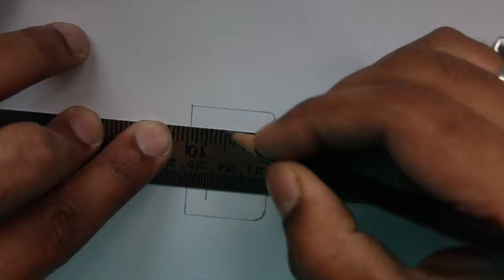#1 How to draw (3D D) Alphabet :Alphabets with colours for kids - Anamorphic illusion - 3D trick art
How to write "D in 3D".  Draw 3D alphabets for kids with colours in anamorphic illusion to show 3D trick art.
Educational Video for Pre-school Kids to learn and recognise alphabet from A to Z with colors for kids. Also learn to draw 3D alphabets easily
This video is a kids tutorial to draw as well as learn.

Material Used :
1- Drawing sheet

2- Staedtler Colour pencils

3- Black pen